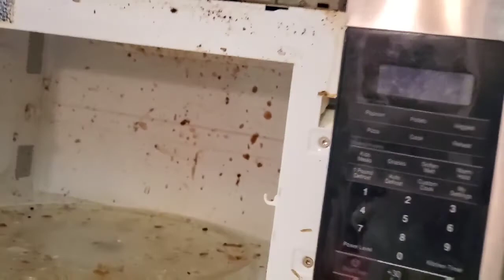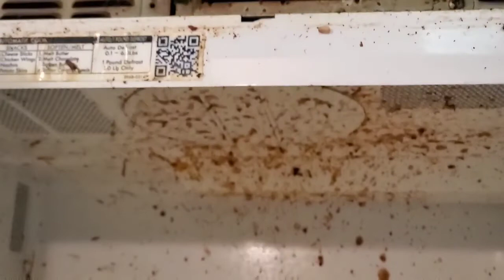Spider-Kitchen ● Day One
Garbage out. Useless junk out. If I can use it or sell it, I've kept to be cleaned.